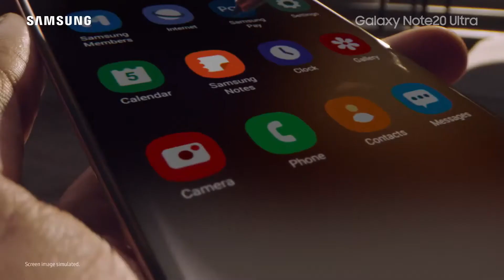galaxy note 20 ultra 5G trailer commercial official video HD Galaxy Note 20 ultra 5g Trailer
SAMSUNG Galaxy Note 20 Ultra TVC
Trailer Commercial/ Promotional Video
Introduction in HD. SAMSUNG Galaxy
Note20 Ultra 5G Features TVC 30"
Introduction Trailer Commercial AD. Galaxy
Note20 Ultra 5G